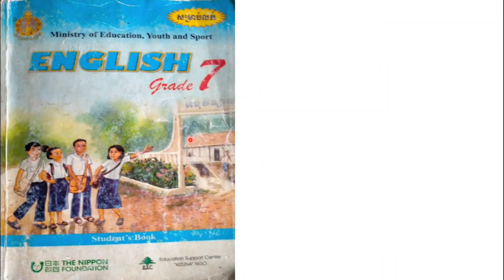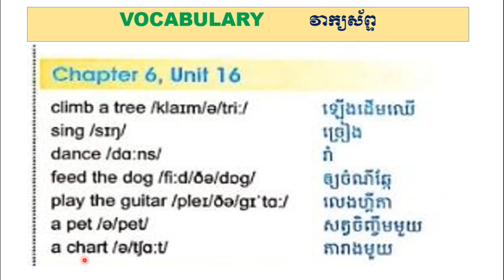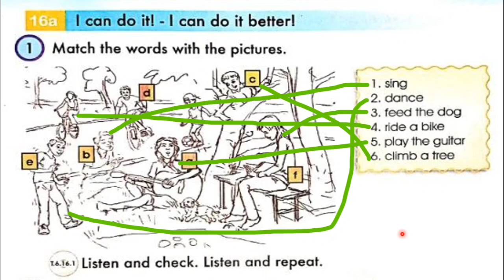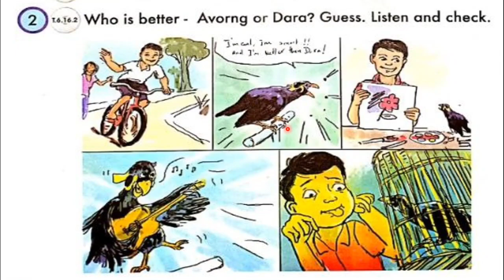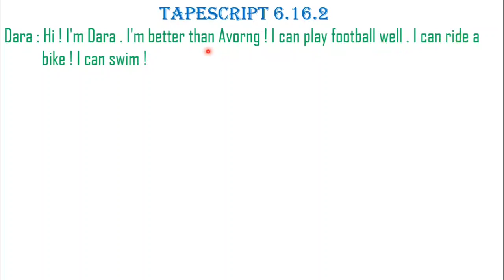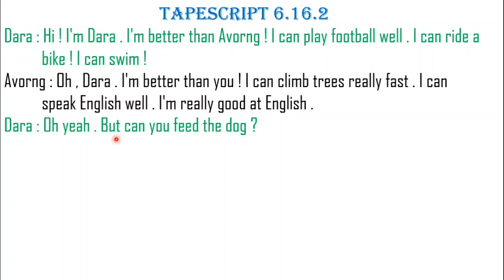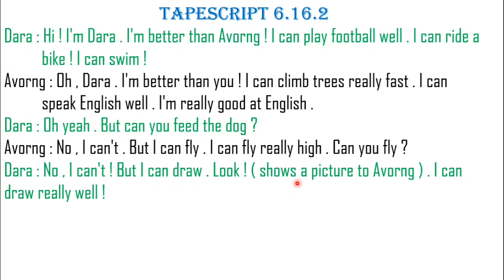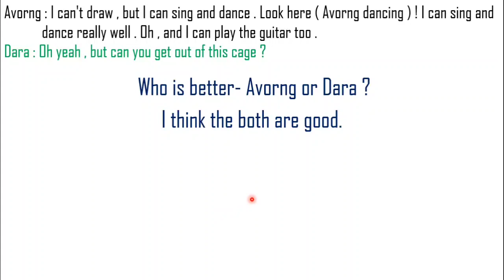Unit16: I can do it A1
Hello everyone! today we will learn English in grade 7 Chapter 7: My life after school Unit 16: I can do it A1. Section A: I can do it better (Number 1-2).